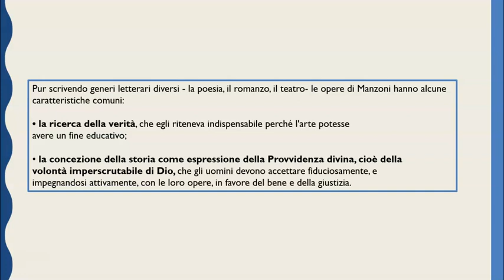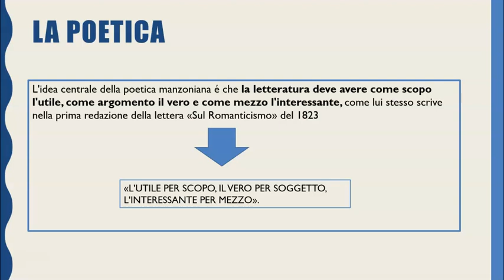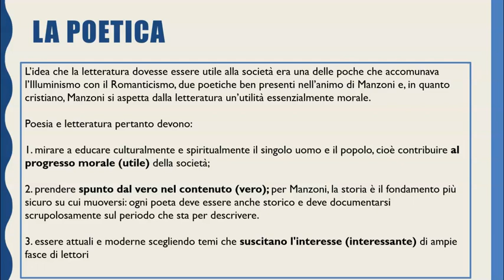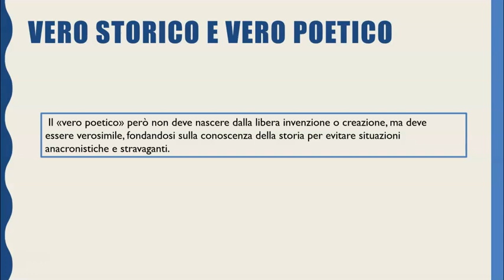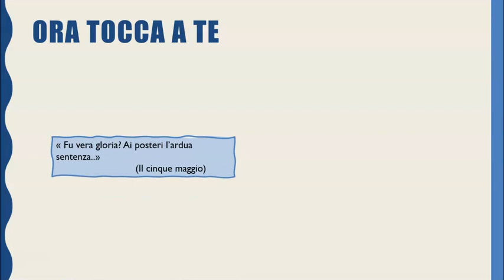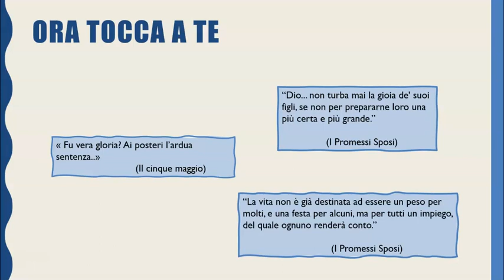Manzoni - Il pensiero e la poetica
Il pensiero e la poetica di Alessandro Manzoni.

Prof. Milena Locati